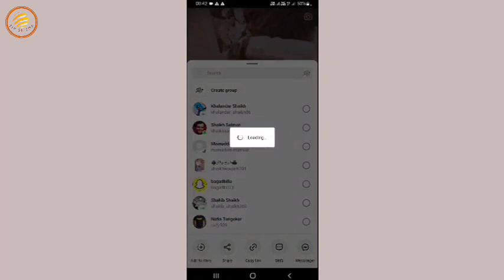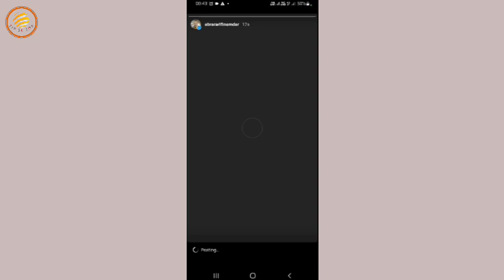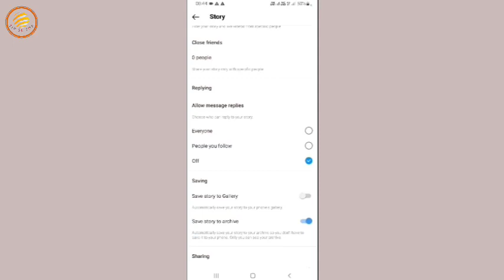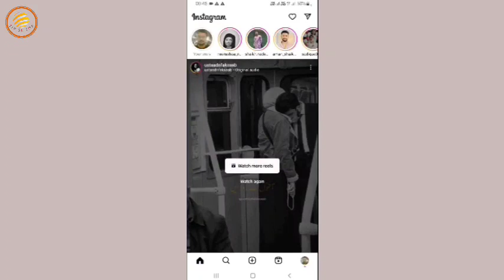Instagram Reels DOWNLOAD Kaise Kare?| बिना किसी ऐप या Chrome के|Instagram Video Download Kaise Kare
Hello Everyone, In This Video We Gonna Talk About Instagram Reels DOWNLOAD Kaise Kare?| बिना किसी ऐप या Chrome के|Instagram Video Download Kaise Kare

TOPIC DISCUSSED